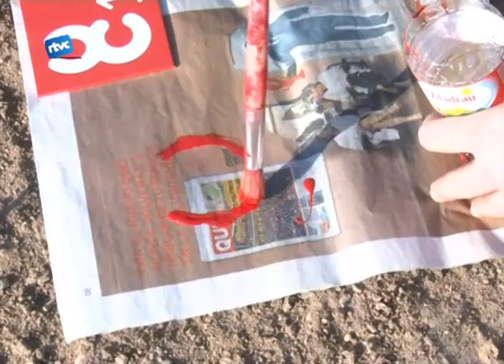Ja es pot seguir el Camí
L'associació Pas -- el camí, ja a marcat tot el tram que passa per Cardedeu, concretament va ser el passat dissabte. A  les 9 del matí  es va començar a marcar des de la ermita de sant Corneli,  fins les 4 de la tarda, que es va arribar al poble sec.